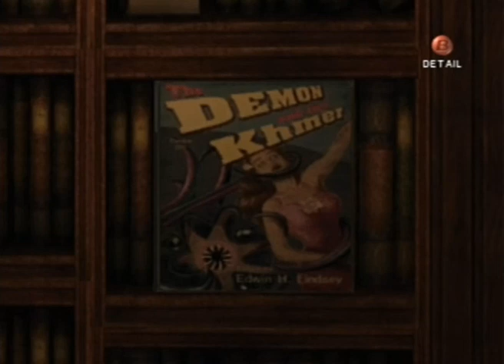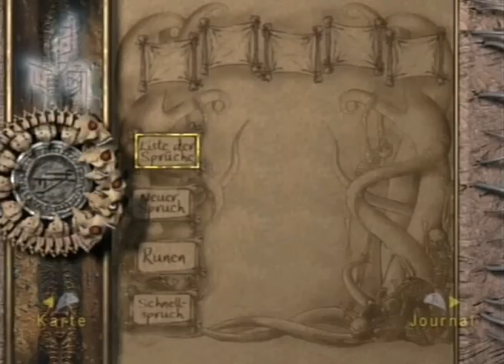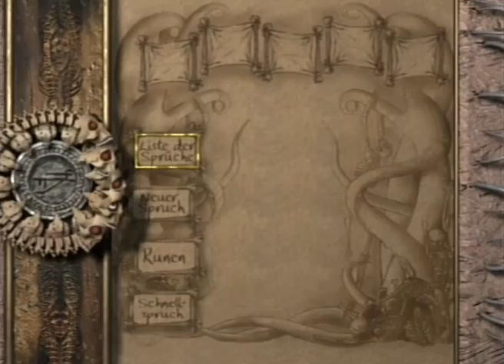Panthi Spielt Eternal Darkness 12 - Mantoroks Herz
Wir spielen das Kapitel zu Ende und kommen an den Ort, an dem Mantoroks Herz gelagert wird. Aber ob wir noch rechtzeitig sind, oder ob Pius uns zuvor kommt, das erfahrt ihr erst am Ende der Episode...